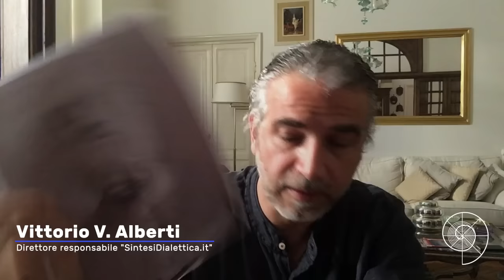Antigone: donna contro il potere. La tragedia di Sofocle spiegata da Vittorio Alberti (2/4)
Vittorio Alberti percorre il più grande classico di Sofocle, archetipo di laicità e libertà, che si sviluppa intorno al corpo morto di uomo al quale un re non vuole dare sepoltura.
La cura dei defunti è sacra dal principio della storia, in tutte le culture e religioni. I corpi di soldati abbandonati nei campi di battaglia in Ucraina interpella questa tragedia e pone gravi domande sul nostro tempo. [video 2 di 4]